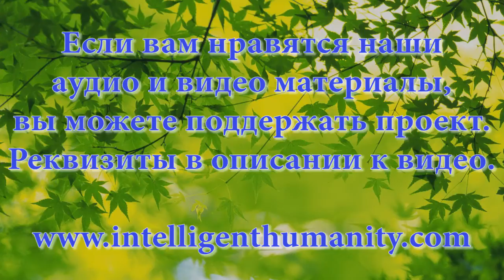Мария, Москва, о Семинаре Разумного Человечества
Материалы семинара 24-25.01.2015 г. в Подмосковье.

Видео №243